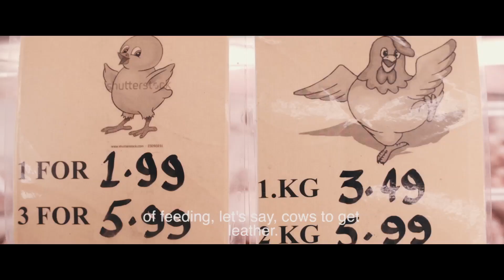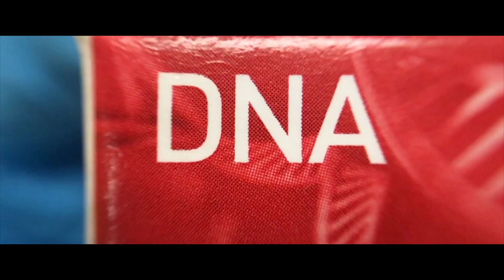Pure Human documentary | implications of making using human DNA in leather production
How will advances in tissue engineering technology redefine today’s concept of luxury?

The biotechnology industry has become firmly established over the past twenty years and biological patents have played an important part in this phenomenon. However, concerns have been raised globally regarding the patentability of human genetic materials.

Tissue engineering technologies grow more sophisticated each day, and the lack of protection regarding biological patent law allows bioengineering companies to obtain ‘raw’ materials from surgical patients without their consent. These materials are then processed into products, copyrighted by the manufacturing company and sold worldwide.

Pure Human explores the ethics and legality of ownership of human genetic material. The project addresses shortcomings concerning the protection of biological information and aims to provoke debates about the future implementation of bioengineered products in our commercial market.